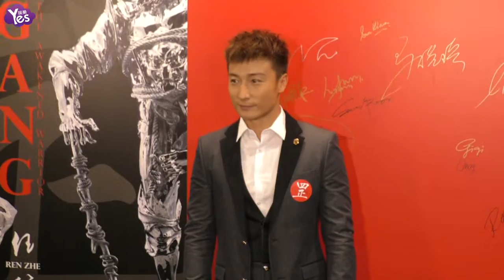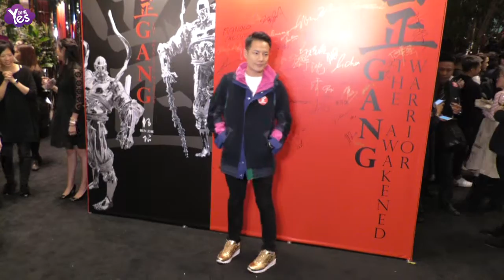【3年前】方力申傾力支援任哲雕塑品 丁子高大贊兒子音樂天賦高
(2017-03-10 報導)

小方平時喜歡收藏藝術品，他笑稱投資最多的就是任哲的藝術品，但任哲的雕塑品越來越大，連倉庫都放不下了，所以要考慮一下其他方面的投資。